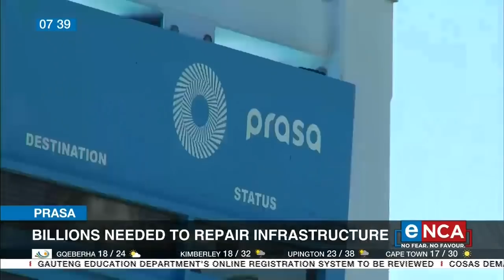Prasa | Billions needed to repair infrastructure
Up to 39 train stations will be repaired this year in order to bring them back to operational status. The Phillipi train station in Cape Town is one of these. The station runs on Cape Town's Central Line that stopped working in November 2019 due to vandalism. Transport Minister Fikile Mbalula says R7-billion will be invested in refurbishing the stations. Courtesy